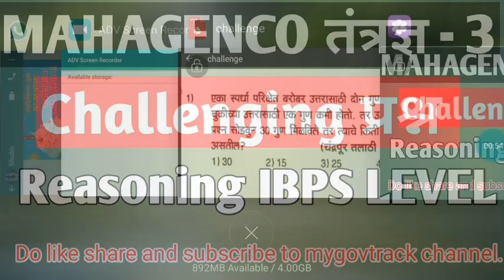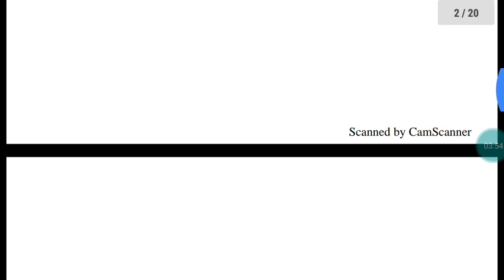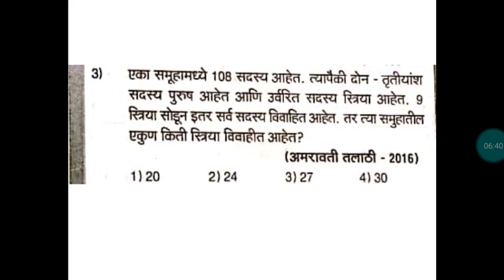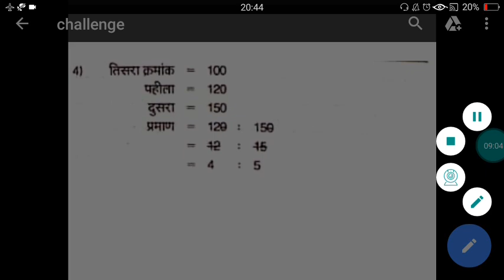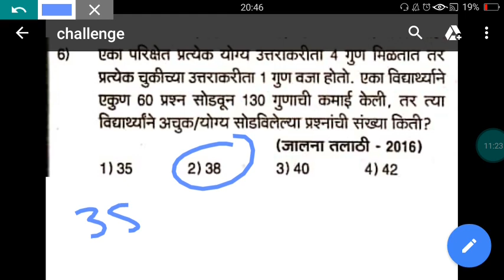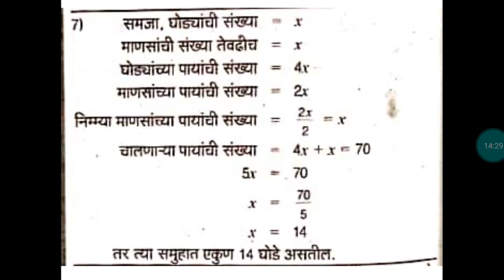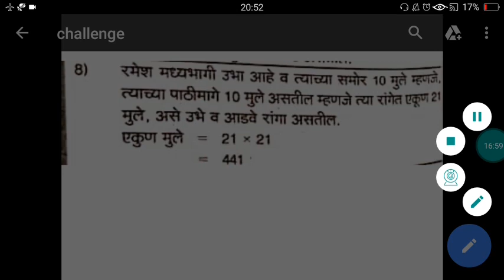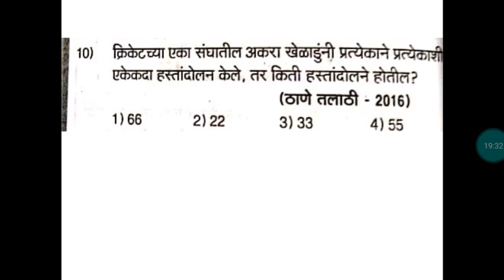MAHAGENCO Reasoning Questions